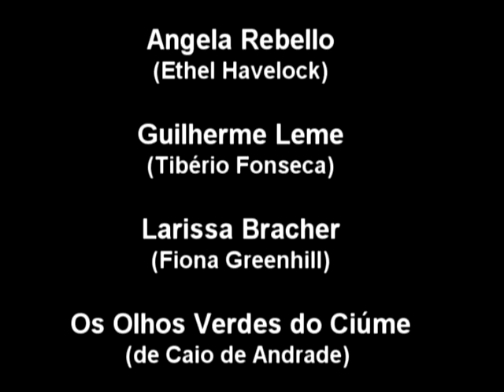Os Olhos Verdes do Ciúme nº 7 - de Caio de Andrade (Cena nº 7 - O trio se encontra)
Texto e direção: Caio de Andrade. Na cena, descobrimos que Fiona (Larissa Bracher), Tibério (Guilherme Leme) e Ethel Havelock (Angela Rebello) são cúmplices de um plano arquitetado por Fiona, para subornar o conde Dominique. Cada um deles precisa de dinheiro por um motivo e o plano é convencer o conde que Ethel está mentalmente doente e precisa de uma grande quantia de dinheiro para se tratar. Diante da recusa de Dominique em ajudar a ex-amante, entra em cena o plano B - extorquir o nobre cavalheiro mediante a ameça de divulgar através de jornais republicanos, no Brasil, a correspondência íntima entre o Imperador D. Pedro II (que no momento está exilado em Paris) e a mãe de Dominique, a Condessa de Barral - suposta amante do Imperador. Por uma ironia do destino, várias cartas da condessa (já falecida) para o Imperador, foram parar nas mãos da atriz.

"Os Olhos Verdes do Ciúme" inaugurou o Teatro do Centro Cultural Justiça Federal, em 2001. Após temporada de sucesso seguiu para o Teatro dos Quatro, no Shooping da Gávea, ainda no Rio de Janeiro. Em seguida excursionou para várias cidades e capitais brasileiras. Foi considerado pelo Jornal O Globo e pelo Jornal do Brasil, um dos 10 melhores espetáculos de 2001, no Rio de Janeiro. Prêmio Governo do Estado do Rio de Janeiro (Melhor Autor: Caio de Andrade) e Prêmio Shell - indicação na mesma categoria.  Cenários: Sérgio Marimba; Figurinos: Sonaia Hermida; Iluminação: Renato Machado; Direção de Produção: Silvia Rezende; Realização: Larissa Bracher Produções Artísticas.